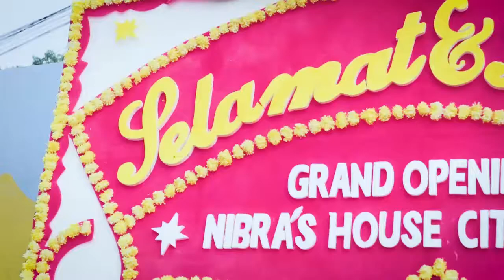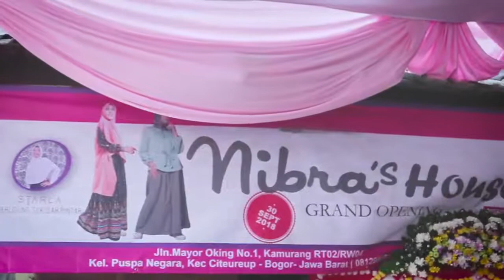Grand Opening Nibras House Citeureup